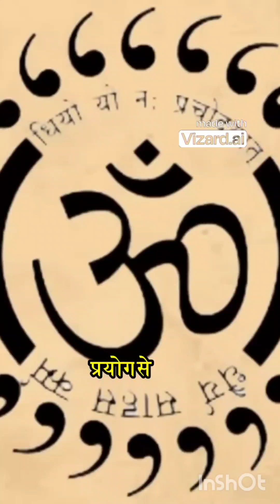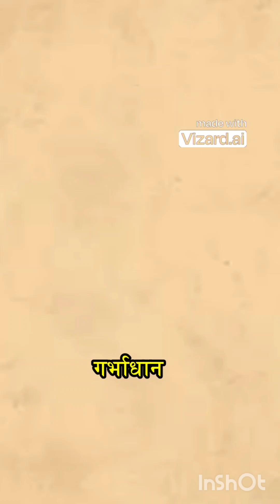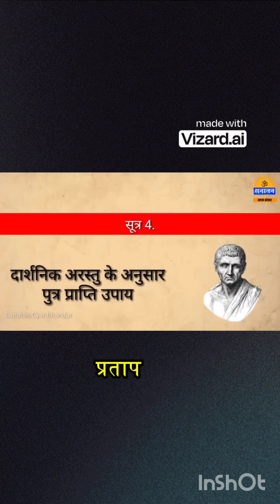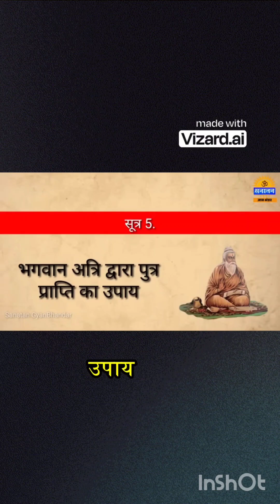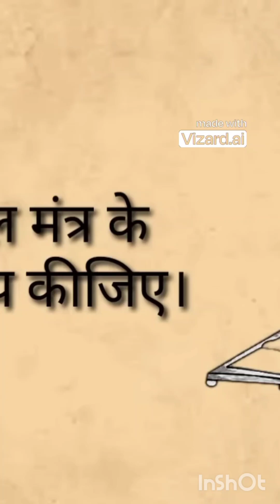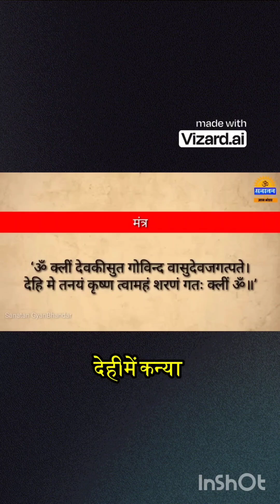8 sutra for a baby boy (putra pane ke 8 sutra)